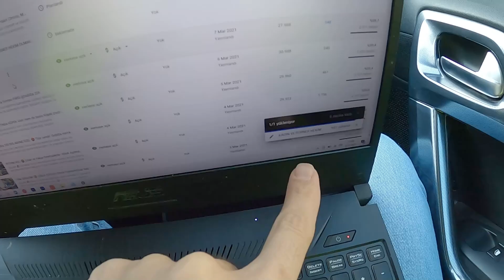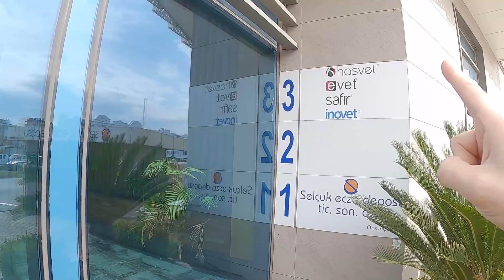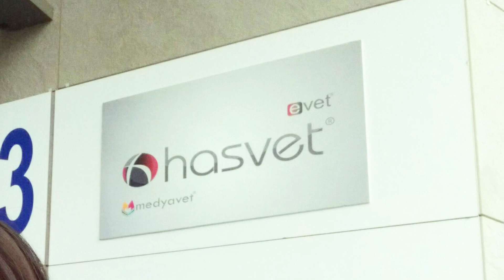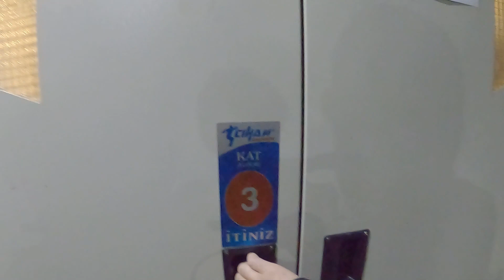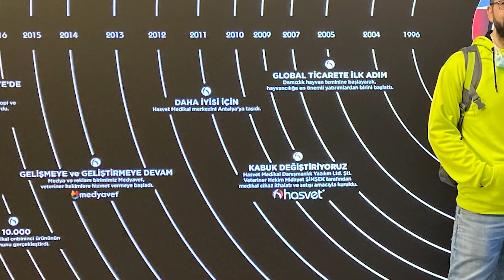DoBiDa ANTALYA'ya Gidiyor HASVET VLOG @DoBiDa 249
SELAM 👋 Bugün ülkenin en önde gelen veteriner sektör firmasındayık!
Eğitime ve alışverişe gidiyoruz. Sercanseverlere gelsin. HASVET BEKLE BİZİ 😍

DoBiDa videonun ayarlarını yapmadan yayına verdi dedirttirmem ben 😆
Siz çayı kahveyi koyun millet 21:00'da buluşalım.